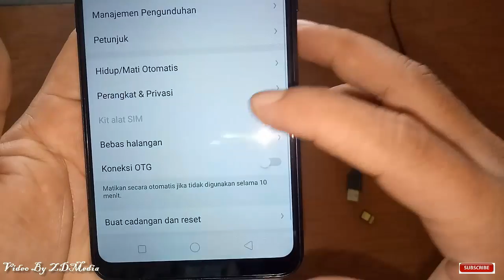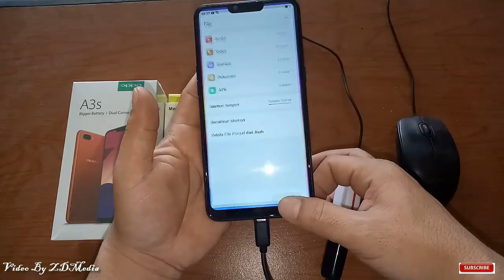Oppo A3S Tes With USB Micro Sd and USB Mouse | Oppo A3S Suppot OTG Mobile Phone Tutorial 2018